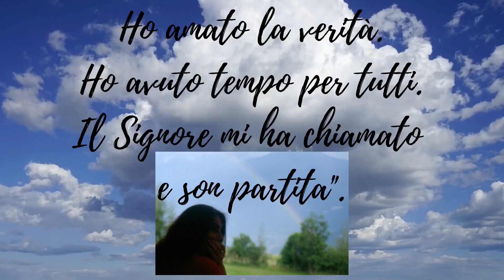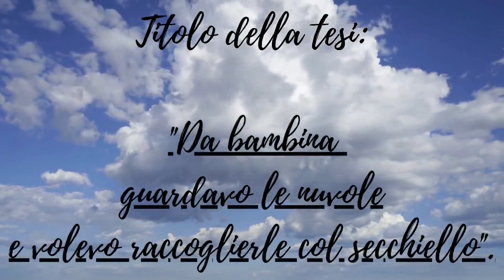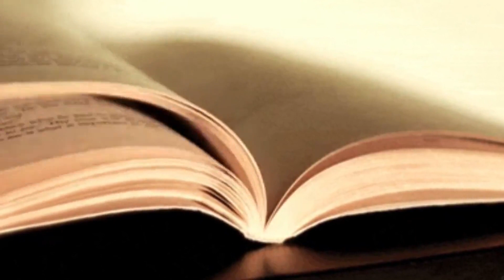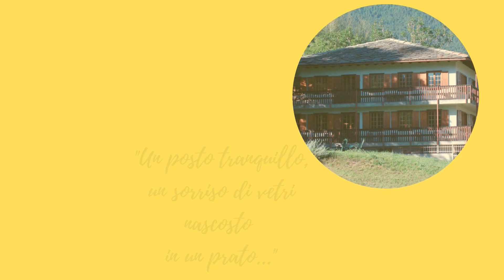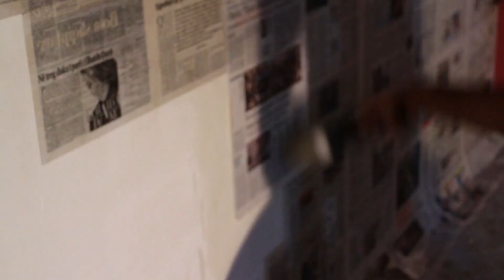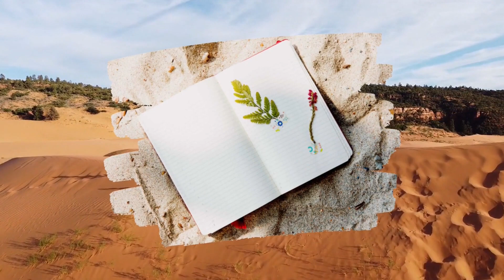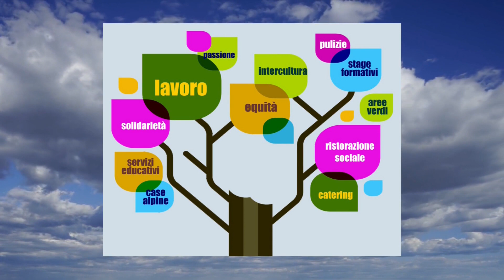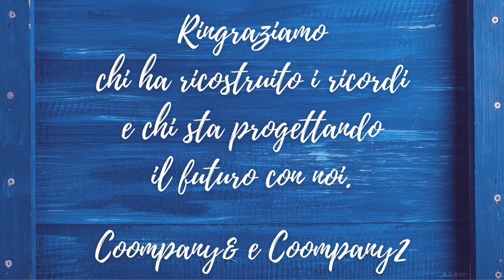coompany& coompany2 vannalisachessa vanna donpe donpeppinosimula coompanysogna casealpine